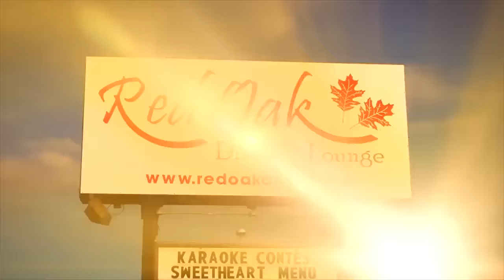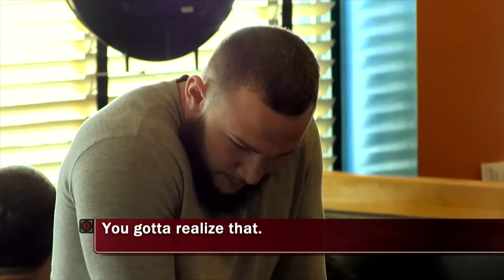Parents blame kid for their divorce | WWYD?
NEW TO YOUTUBE: How would you react if you heard these parents tell their son it’s his fault they are getting divorced? First broadcast June 12, 2015.